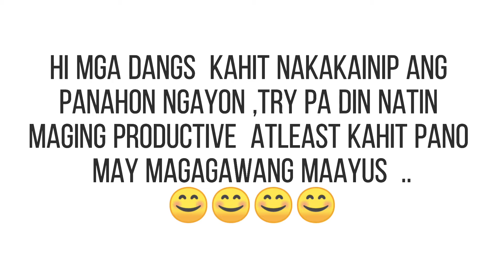MAY COVER NA YUNG UPUAN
Nadali ni sister ung cover eh magaling Salamat sa pagtahi ng cover kaht simple lang ok's na din di na sya pangit tingnan. THANKYOUSIS😊😊😊😊